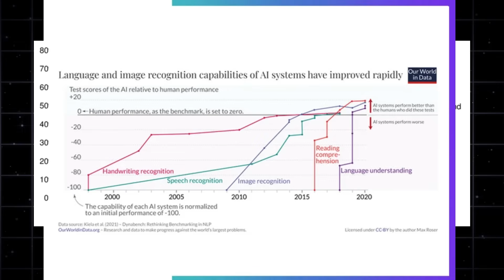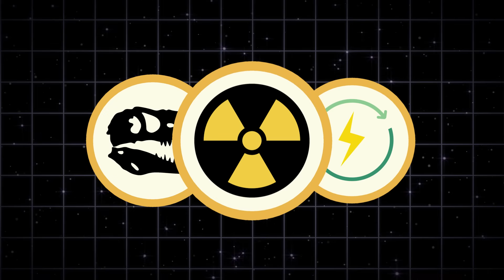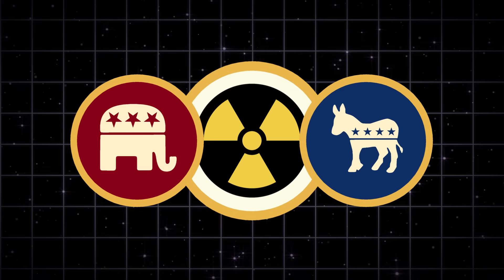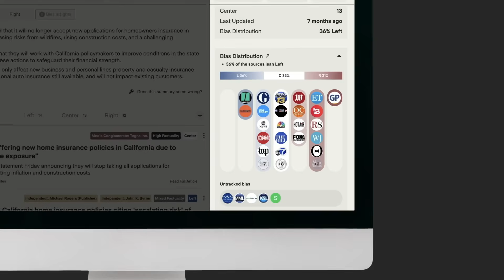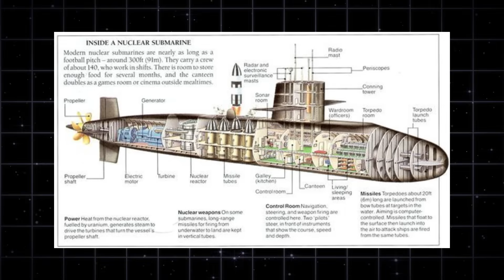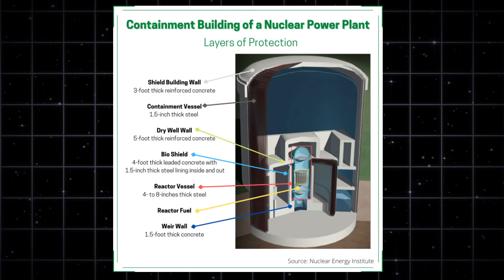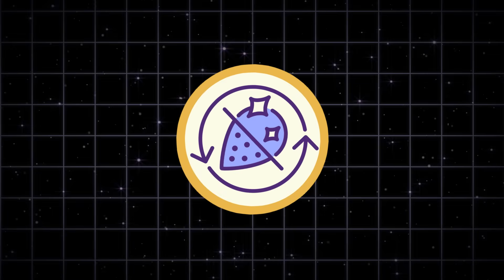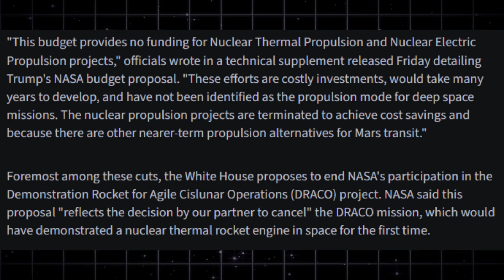America Is Racing Toward A Nuclear AI Industrial Revolution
Technology is advancing at a rapid pace, leading to a new industrial revolution driven by AI automation and fueled by nuclear power. Advancements in AI chips and artificial intelligence integration are outpacing even Moore's Law, demanding energy which only atomic power can provide. This tech revolution is changing industries across the board and racing America toward a nuclear-powered AI utopia.